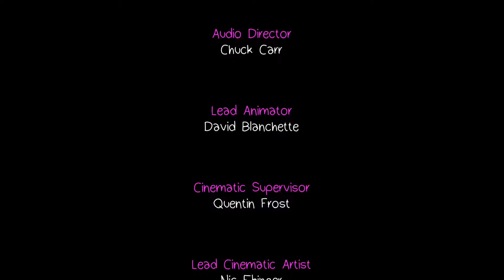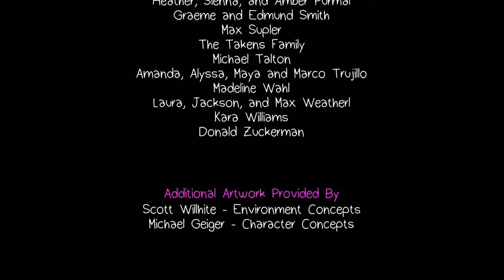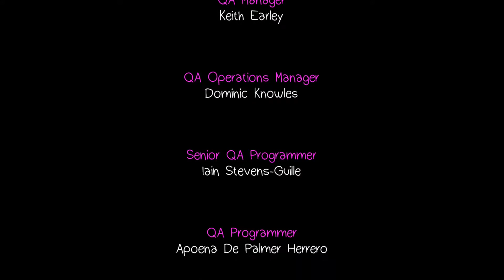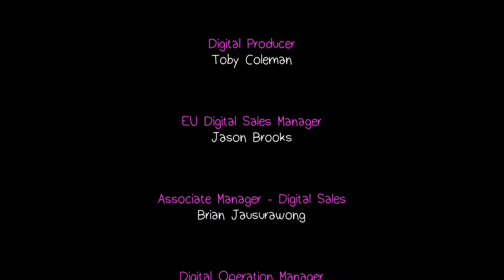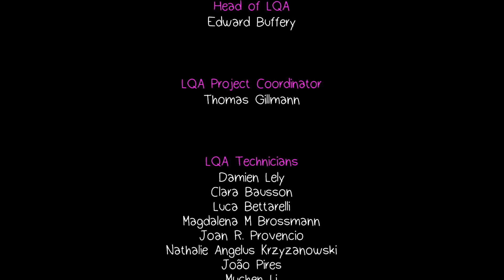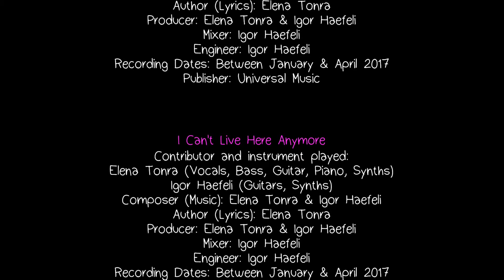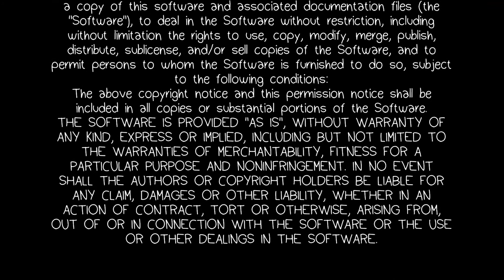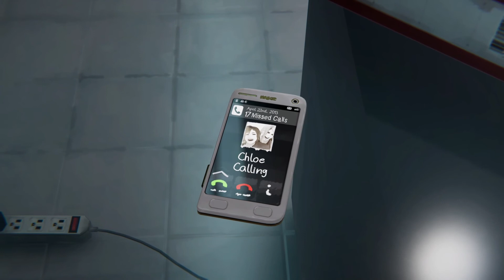LIFE IS STRANGE: BEFORE THE STORM #23((Episode 3: HELL IS EMPTY(Old Abandoned Mill - Hospital))